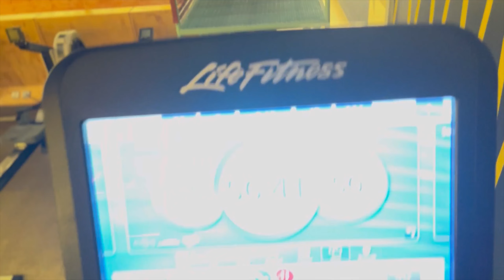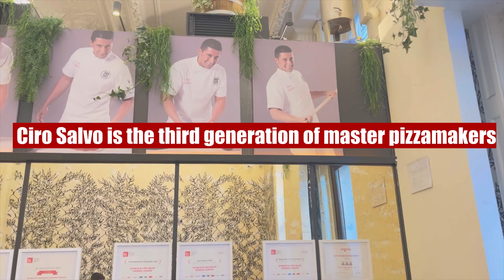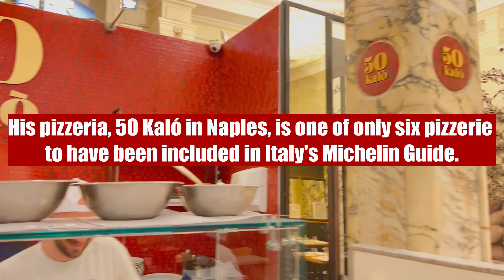Best pizza in London 🍕 Europe’s 3rd Best Pizzeria outside of Italy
Location: Near Trafalgar square
Reviewing Best pizza in London 🍕 Europe’s 3rd Best Pizzeria outside of Italy
I swear Italy ki yaad aagayi 🇮🇹
MUST TRY